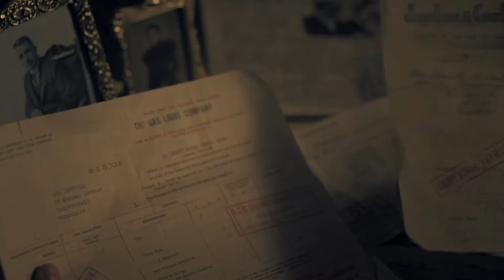The Kate & Abbie Show Episode 003: STORY MINING - breaking down Downton Abbey, Poldark & more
Join Kate and Abbie as they discuss and dissect their top favorite BBC TV series and the incredible storytelling lessons learned from these masterpieces – tackling some of the most frequently asked writing questions: How do you pull off a large cast of characters and make the audience care about EVERYONE? How do you make a "small scale" story interesting, when not a lot is going on? How do you write a morally-gray hero that the audience can't stop loving and cheering on? These are just a few of the questions Kate and Abbie explore as they break down their favorite BBC shows. Grab a cuppa tea and join the discussion!